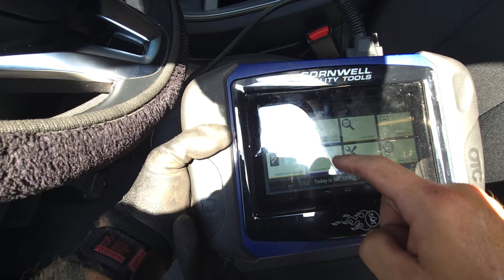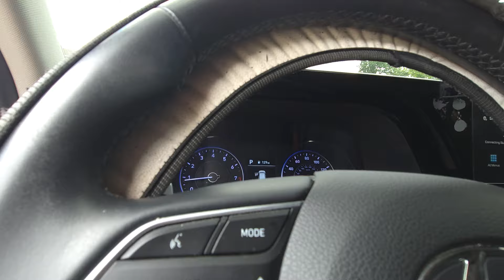2020 Hyundai Palisade R/Brake Pad and Rotor Replacement with Electronic Parking Brake - No Scanner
Rear Brake Pad and Rotor Replacement on a 2020 hyundai palisade no scanner required 100% manual reset.